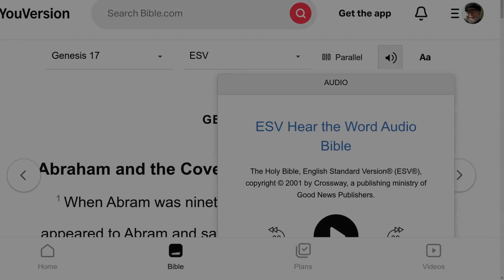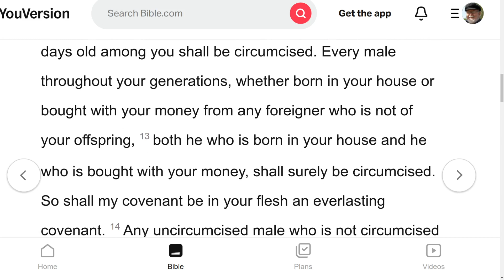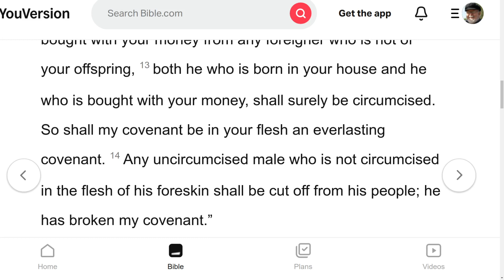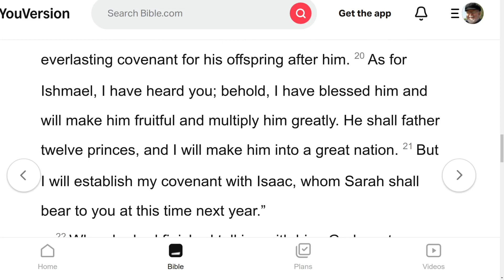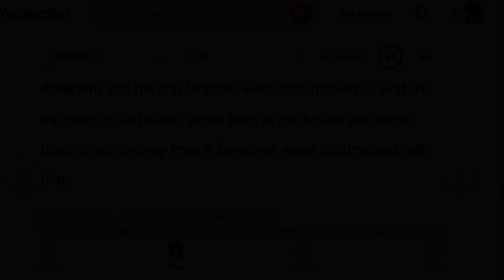The ESV Audio Bible, Genesis Chapter 17